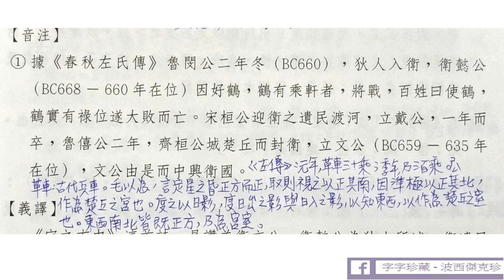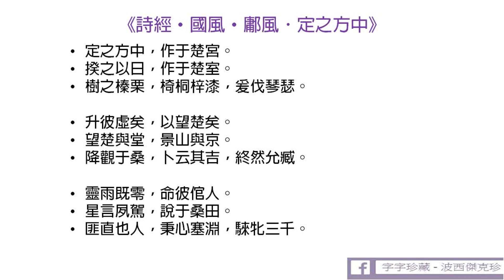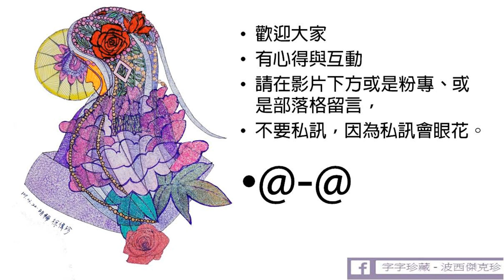2021詩經 定之方中 白話講解 徐偉珍老師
詩經 定之方中   白話講解 徐偉珍撰

上次一個多小時的衛文公之前的故事講解
大家有看了嗎
要了解這首詩的脈絡
還請要回去看那一個影片喔
雖然有1個多小時
但是可以用聽的
這次要講的
《詩經‧國風‧鄘風．定之方中》
在本次課程中我將詳細講解本詩的文義解讀
並將其分為幾個部分，如下：
第一章第一句 得時節
第一章第二句 得制度
第二章第一句 得地利 得風水
第二章第二句 得天意、天時 得吉兆
第三章得民心

2020詩經白話翻譯逐句講解、成語用典、歷史故事、帝王故事、賢君昏君、古文賞析、古典文學、傳統文化、字音字形、文學賞析、心得分享、古人風華、國學常識